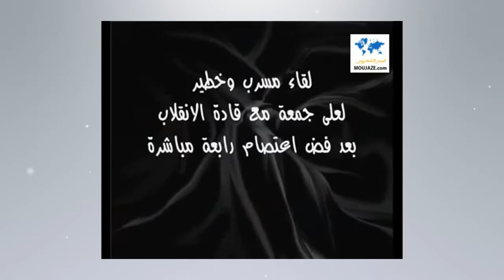الموجزالإخباري-المسائية-ليوم الأربعاء09أكتوبر2013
الفيديوهات:

فيديو مسرب: "على جمعة" لـ "السيسى" اضرب في المليان

المختصرات :

أكدت وزارة الثقافة أن بعثة علمية مغربية تمكنت، من اكتشاف حطام سفينة ألمانية تم إغراقها في 26 غشت 1914 بالمحيط الأطلسي قرب الداخلة.

كشف بنكيران،أن تعيين الحكومة الجديدة سيتم قبل الجمعة يوم افتتاح البرلمان.ورفض في تصريح على هامش تحت عنوان"المرأة في المناصب السامية"،
التعليق على مدى صحة مغادرة سعد الدين العثماني لوزارة الخارجية،

بدأت الأسواق تصاب بقلق متزايد من احتمال تخلف الولايات المتحدة عن سداد مستحقات دينها السيادي،وتصاعدت المخاوف من احتمال خفض التصنيف الائتماني للدين الأميركي مجددا ما لم يقر الكونغرس رفع سقف الاقتراض للحكومة.

نقلت وكالة الأنباء الجزائرية عن رمضان لعمامرة،وزير الشؤون الخارجية قوله يوم الثلاثاء8اكتوبر،"أن العلاقات الجزائرية المغربية لديها ما يؤهلها للتحسن و ليتسنى ذلك ينبغي ضبط النفس والتحلي بالحكمة".

شرعت السلطات التركية في بناء جدارين أمنيين فاصلين على الحدود التركية السورية، أولهما في منطقة نُصَيبين بالقرب من القامشلي، والثاني في محافظة هاتاي القريبة من باب الهوى السوري.

أثار فيديو مسرب للمفتي السابق لمصر علي جمعة الكثير من جدل لما يحتويه هذا الفيديو من دعوة صريحة لقتل المتظاهرين المعارضين للإنقلاب العسكري.

كشف عبد الإله بنكيران، رئيس الحكومة، أن نسبة النساء في الحكومة المقبلة ستكون أكبر مقارنة مع الحكومة في تشكيلتها الأولى.

أعلنت محكمة استئناف القاهرة أن محاكمة الرئيس المصري المعزول محمد مرسي تبدأ في الرابع من نوفمبر/تشرين الثاني المقبل بتهمة التحريض على قتل متظاهرين أمام قصر الاتحادية العام الماضي.

أصيب أحد الجنود في الجيش الإسرائيلي بجروح طفيفة، نتيجة سقوط قذيفة تم إطلاقها من داخل الأراضي السورية، في منطقة "الجولان" الأربعاء، أدت إلى إصابة جندي آخر بـ"الهلع."

شيعت ظهر اليوم بمقبرة الشهداء في الرباط جنازة الناخب الوطني الأسبق المهدي فاريا في موكب مهيب، عرف حضور أبرز الوجوه الرياضية والإعلامية لتقدم فروض العرفان ورد الجميل لرجل أعطى الكثير لكرة القدم المغربية.